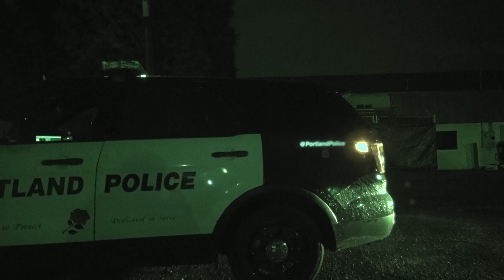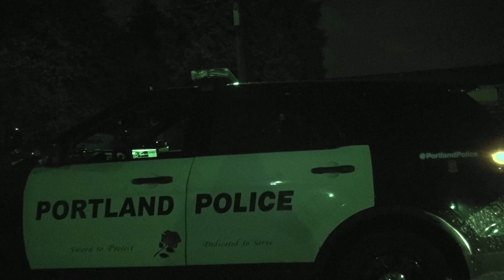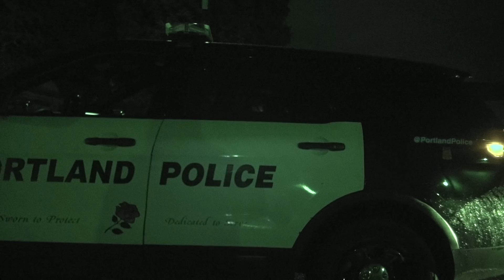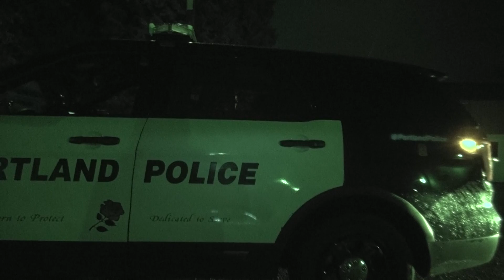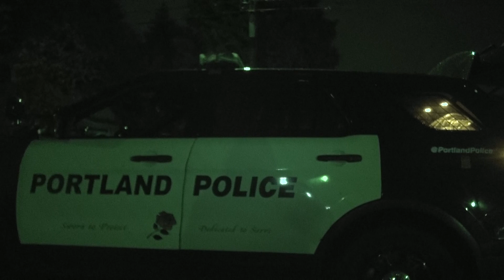police still question man